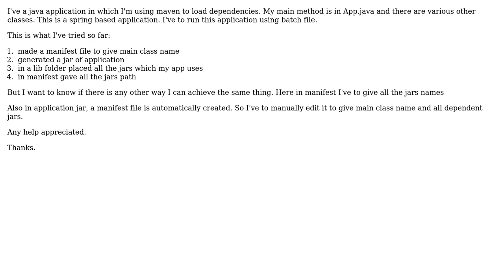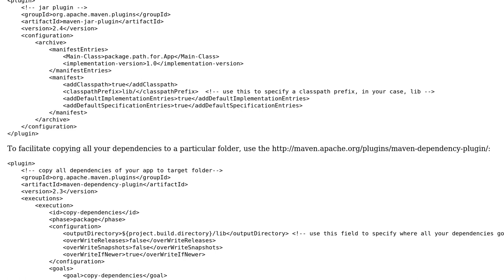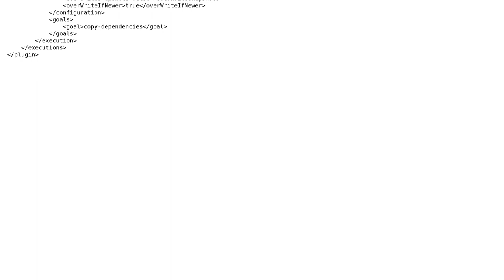run maven java project using batch file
With thanks & praise to God, and with thanks to the many people who have made this project possible! | Content (except music & images) licensed under CC BY-SA | Music | Images & others | With thanks to user Ryan J user Priyanka and the Stack Exchange Network Trademarks are property of their respective owners. You are responsible for your own actions.